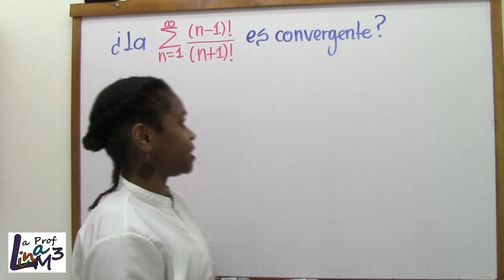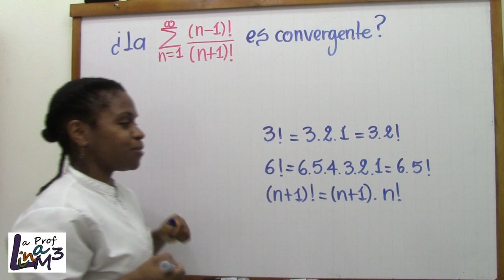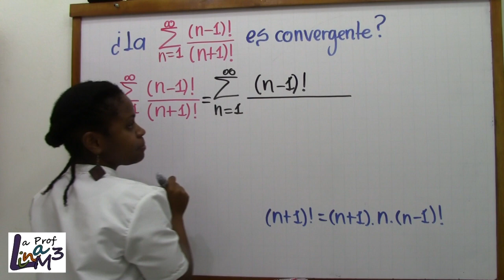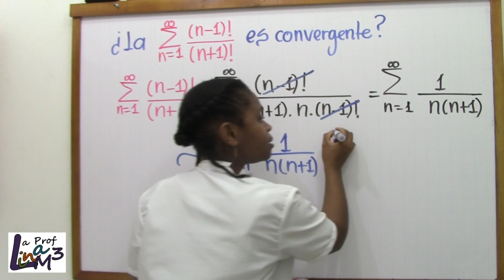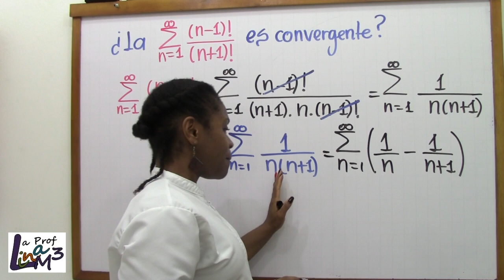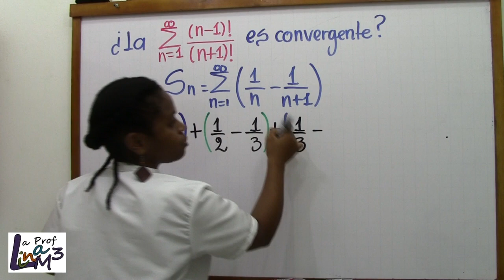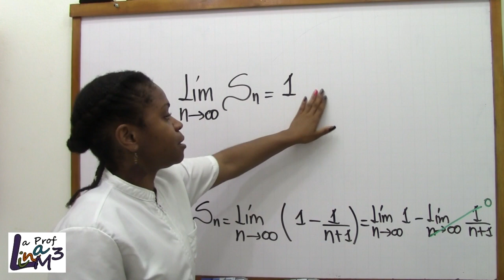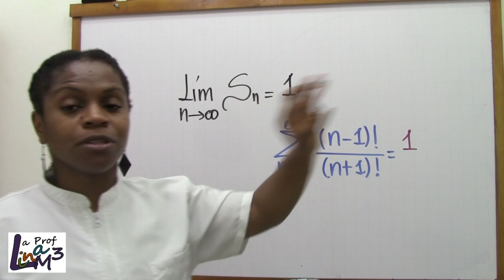Serie con factoriales convergente o divergente | La Prof Lina M3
Hola, hoy con un gran ejercicio de series. Se trata de determinar si la serie es convergente o es divergente. El ejercicio es: Sumatoria desde n=1 hasta infinito de (n-1)!/(n+1)!